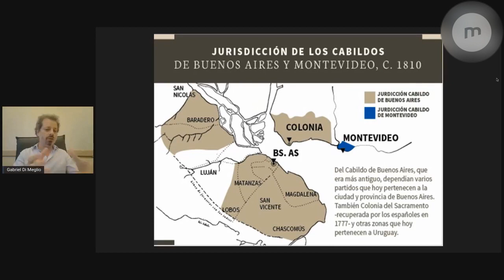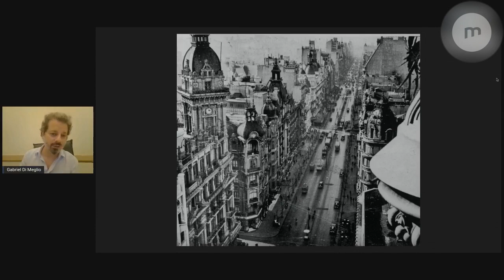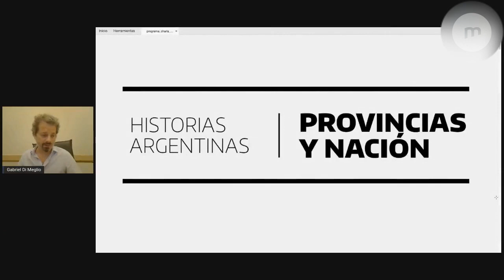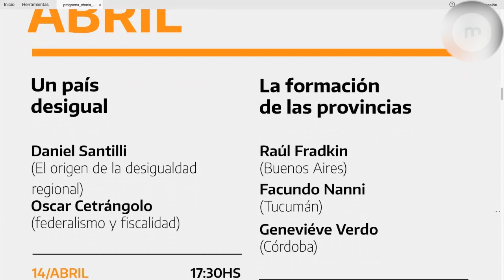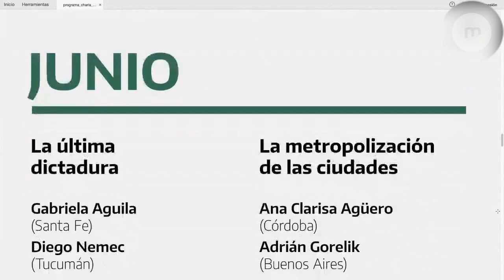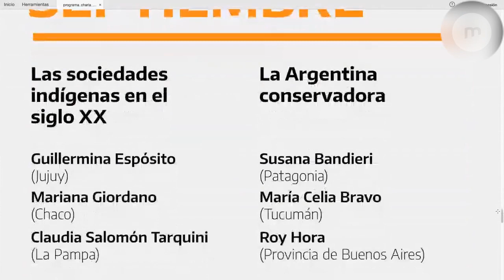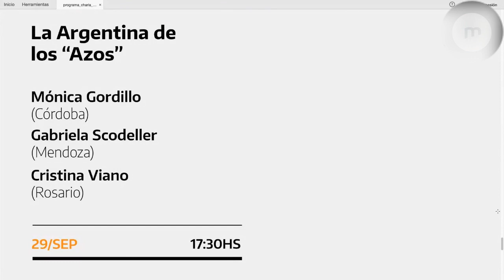Gabriel Di Meglio, "Una clave de la historia argentina: provincias y nación", 31/03/2021.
Inauguramos el nuevo ciclo de charlas virtuales "Historias argentinas - Provincias y nación".